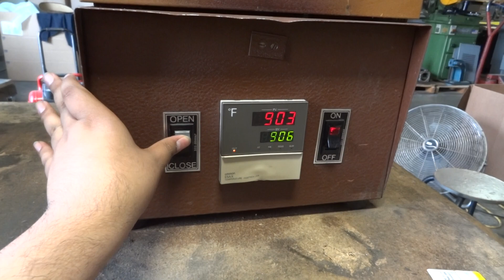K.H. HUPPERT FURNACE NORCO 669 CERAMIC HEAT TREATED INDUSTRIAL